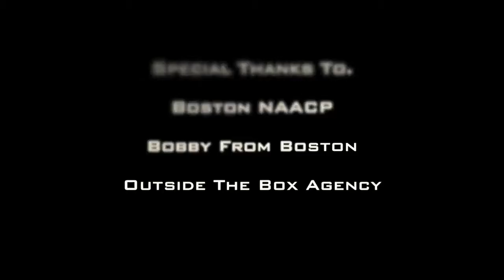Act So Boston PSA 2014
ACT-SO (Afro-Academic, Cultural,Technological, Scientific Olympics) is an year-long enrichment program for students in grades 9-12 of African descent. The local and national competitions include 26 different categories that cover the sciences, humanities, business, performing and visual arts.